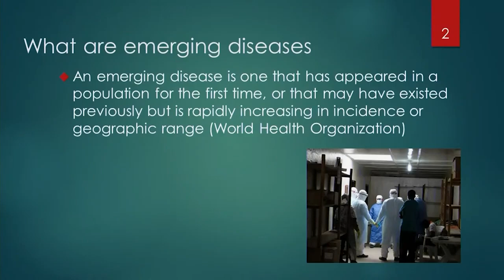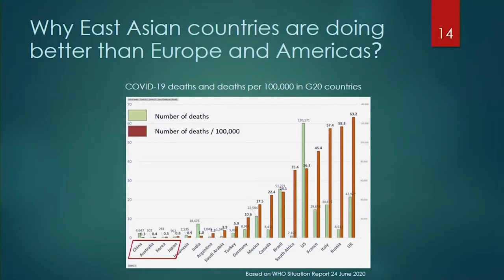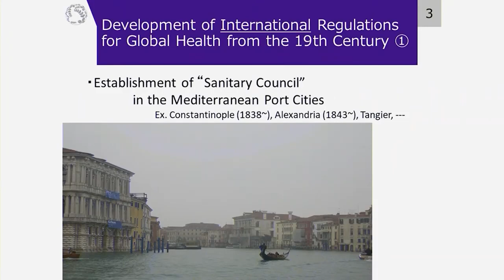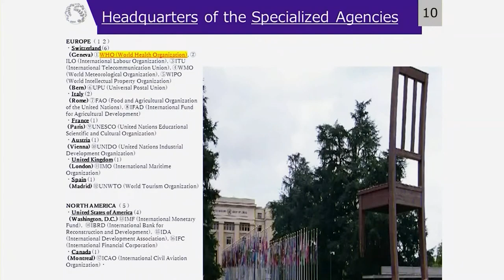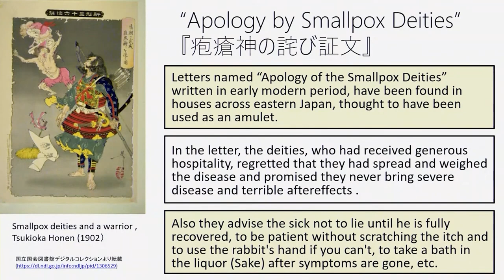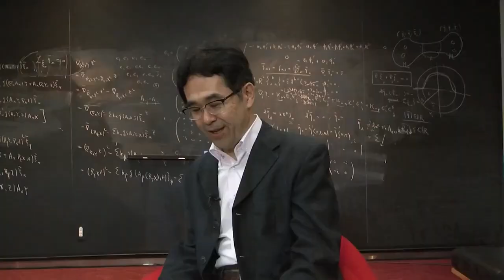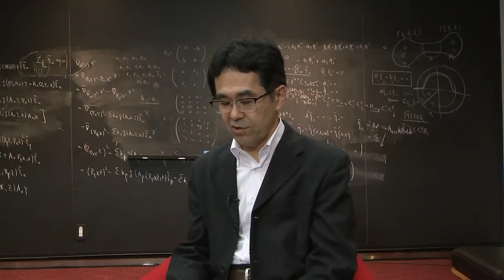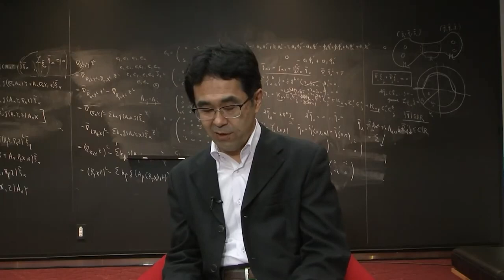The Role of International Collaboration and Culture regarding the COVID-19 Pandemic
[Date] Friday, July 10, 2020 17:00–18:30 (JST)
[Venue] delivery from TOKYO ELECTRON House of Creativity, Katahira Campus, Tohoku University

[Speakers]
・Hitoshi Oshitani (Professor, Graduate School of Medicine, Tohoku University)
・Toshiya Ueki (Executive Vice President, Tohoku University)
・Toshiaki Kimura (Professor, Graduate School of Arts and Letters, Tohoku University)
[Moderator]
Sayaka Dake (Professor, Graduate School of Law, Tohoku University)